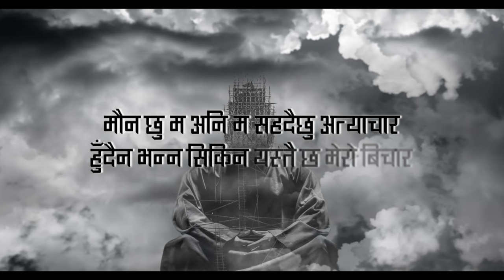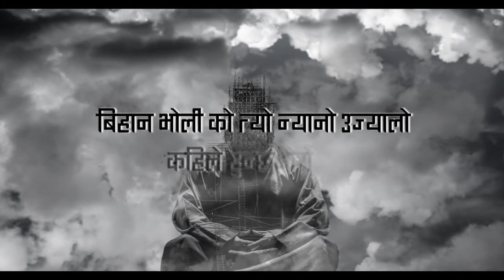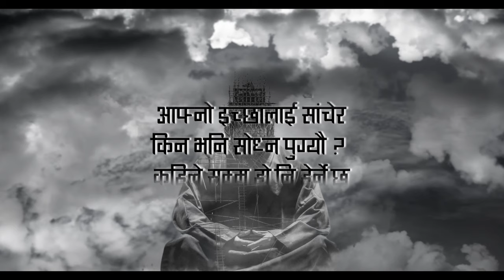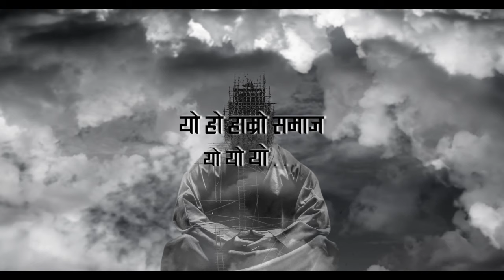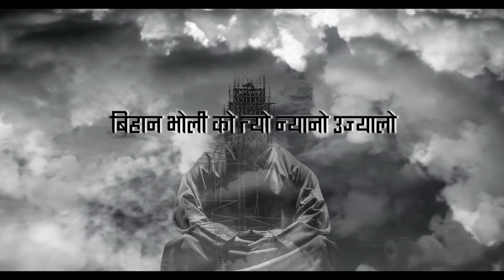Cobweb - Samaj (Lyric Video)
Song: Samaj
Album: Astitwa (2016)
Artist: Cobweb
Recording At: Mr. Music Studio, Pulchok
Audio On: Wave Music
Lyrics: Divesh Mulmi/ Shreyaskar Karki
Lyric Video: Abiz Basukala